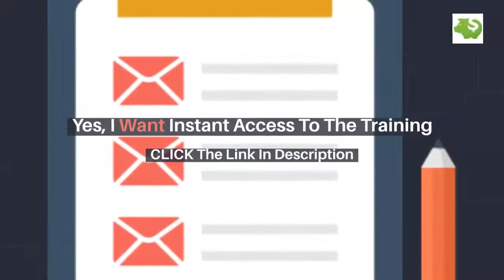Rich Dad Poor Dad: What The Rich Teach Their Kids About Money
Rich Dad Secrets To Adjusting Your Mindset for Wealth

RE: The Rich Dad Summit
This is Robert Kiyosaki, Founder of Rich Dad.
trying to figure out money, wealth & business can be overwhelming!
When you think about making money and building long-term sustainable wealth, it’s a lot to take in!
And that's not to mention entrepreneurship, business, taxes, investing...
Even the "experts" mess this stuff up sometimes.
If you want to get rich, and I mean, very rich - with all the videos, tutorials, courses, and articles out there...
...where do you even BEGIN?
Well, I have an idea...
Join Us For The Rich Dad Summit
What It Is & Who It's For...
The Rich Dad Summit was a 2-day
100% Online event designed
specifically for people who
want to:
If you can check off one or more of these boxes, you’re in the right place:
You’re tired of working for the boss and want to call your own shots...
You tried to start your own business, got overwhelmed, and gave up!
You want to build real long-term wealth so you & your loved ones will be set for life (i.e. you won't have to worry about money ever again)...
You’re absolutely SICK & TIRED of living paycheck to paycheck and want to become an entrepreneur - but the thought of trying to figure it out on your own is terrifying!
Does any of those sound like you?
If so...
...pay just $1 & get access to the Rich Dad Summit Replays!
Yes, I Want Instant Access To The Training
Get 2 Days Of Training - Only $1
100% Online and On Demand.
Watch Anytime from Anywhere